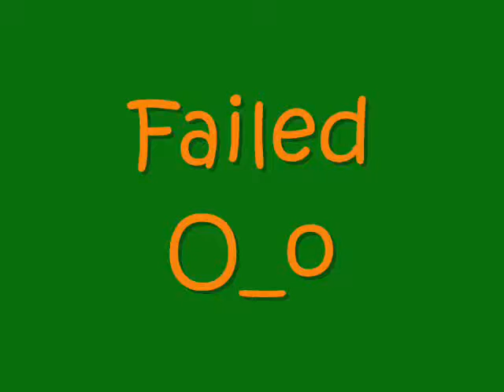Temp5u try kill Kalphite Queen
Well, Temp5u is 104 combat...